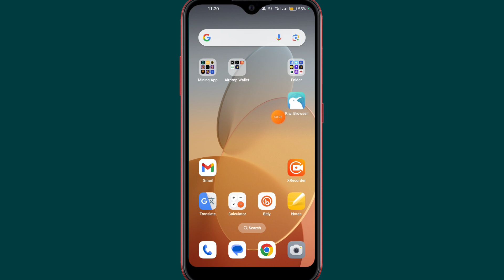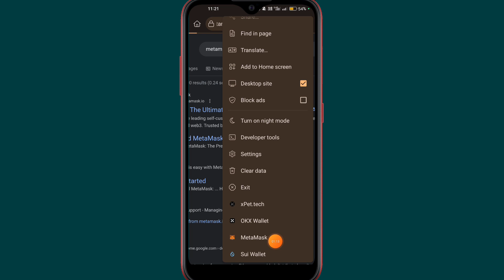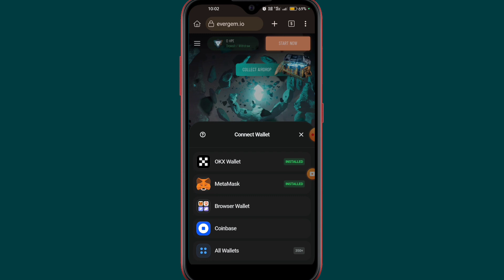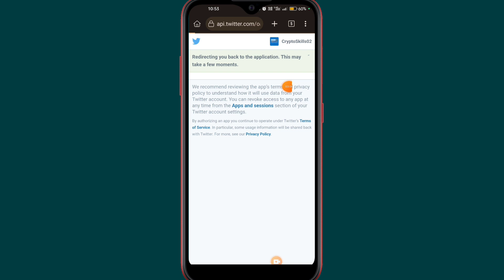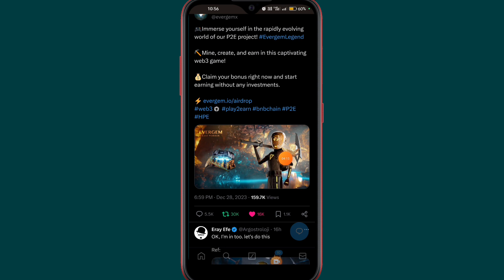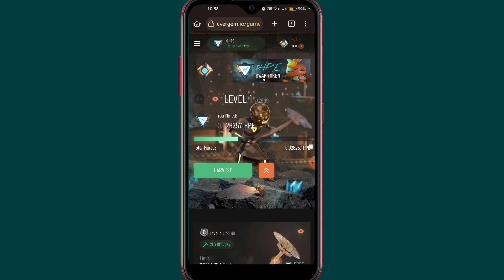Evergem Withdraw | EverGem Mining App | New Airdrop Instant Withdraw | HPE Token Withdraw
Note = Don't use EverGem Mining App